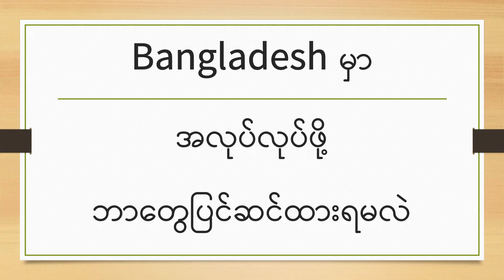Bangladesh မှာ အလုပ်လုပ်ဖို့အတွက် ဘာတွေမပြင်ဆင်ခဲ့မိလဲ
Bangladesh မှာ အလုပ်လုပ်ဖို့ အတွက် အလုပ်နဲ့ ပတ်သက်ပြီး ပြင်ဆင်ခဲ့ပေမယ့် .. Personal နဲ့ ပတ်သက်ပြီး မပြင်ဆင်ခဲ့တဲ့အခါ .,